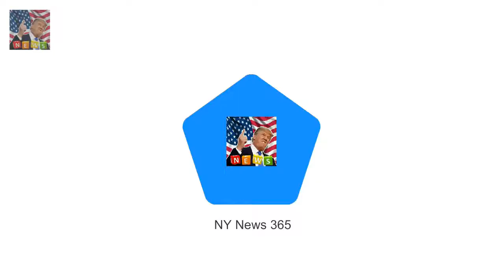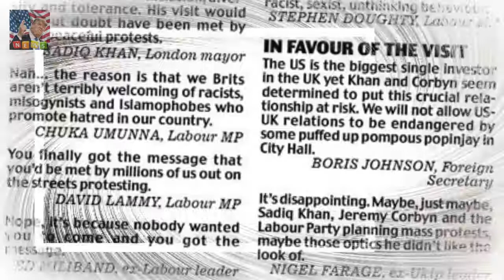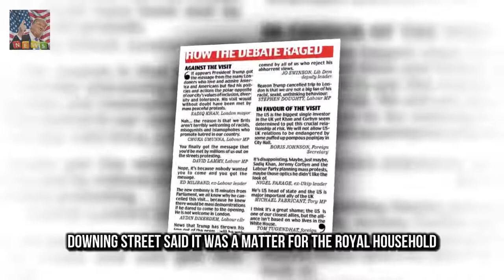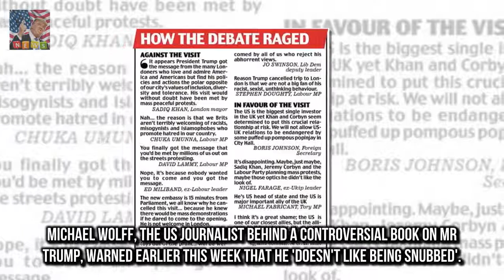Mr Trump is notoriously sensitive to snubs and might have e Donald Trump faces Royal Wedding snub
Prince Harry and Meghan Markle are pla Prince Harry and Meghan Markle are planning quirky wedding :
But Sandra Sullys future in p Sandra Sully details health scare as white spots found on her brain :